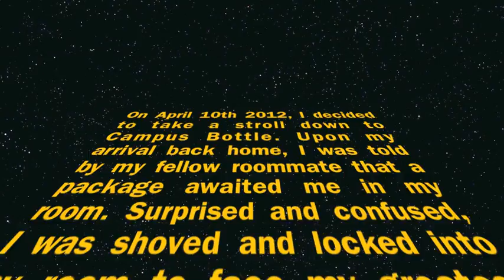BeeHive Redemption Prank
BeeHive Prank goes terribly wrong